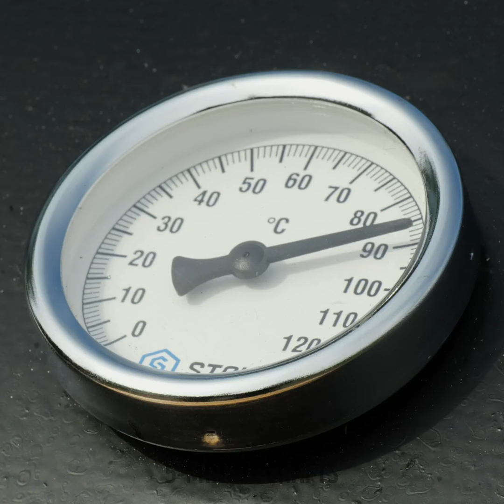Barrel Crafting 101: Fun and Easy Projects for Your Used Barrels